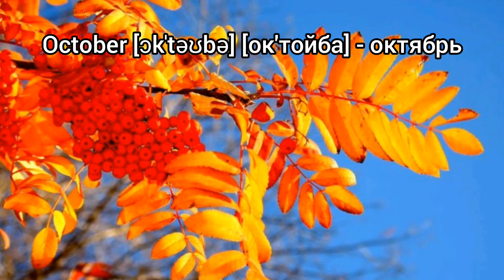How to Pronounce October in English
Как произносится октябрь по-английски